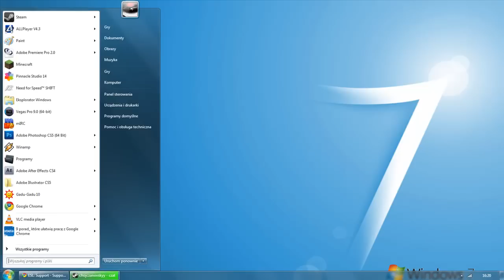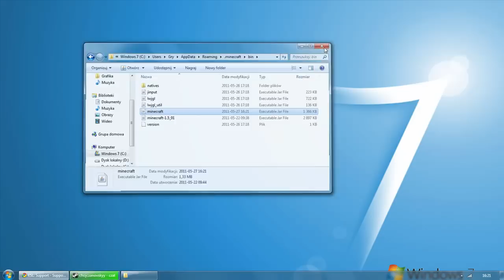Jak wgrać moda do minecrafta TUTORIAL ! TooManyItems minecraft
W tym poradniku przedstawię Wam jak wgrać mody do minecrafta na przykładzie TooManyItems, które możecie pobrać ze strony w opisie tego filmu: